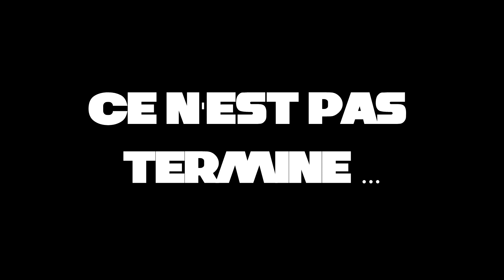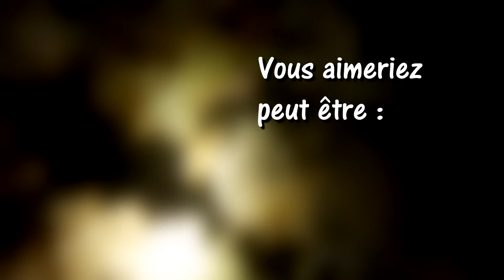OXYGENE 1 : Scuba Diving - Îles Medes 2017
Hello tout le monde !!! Voici un petit film, résumé de 3 plongées effectuées autour des Îles Medes en Espagne, à l'Estartit.

Ce n'est pas moi qui ai filmé, mais j'y étais (preuve en vidéo x)) et croyez moi, c'était plutôt génial !
J'espère que ce petit voyage dans les profondeurs vous plaira, n'hésitez pas à laisser un petit pouce bleu et à commenter, ça fait toujours plaisir ^^ ! ENJOY !